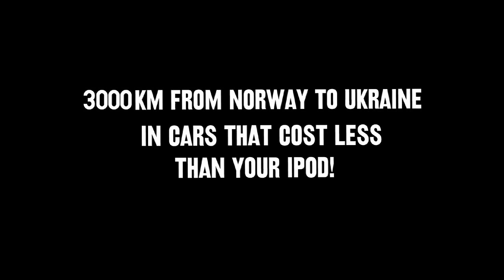BLACK SEA RUN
The Black Sea Run is two weeks, 2800 kilometres and seven countries in a car that costs less than your iPod. It's the adventure we've all been looking for. It's been labeled Europe's #1 adventure road trip by Norway's MANN Magazine.